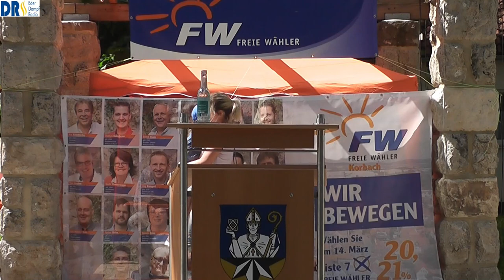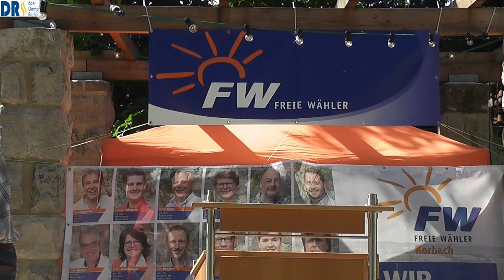50 Jahre Freie Wähler Korbach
50 Jahre Freie Wähler in Korbach. Die Jubiläums-Party fand im neu gestalteten Stadtpark der Hansestadt Korbach statt. Für die Musik sorgte Mark Freier mit Coversongs und eigenen Liedern